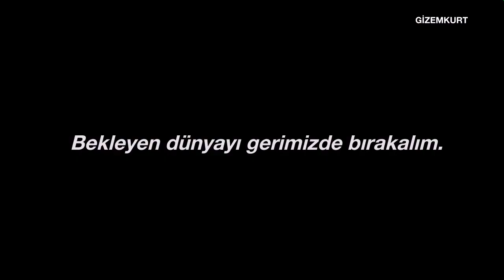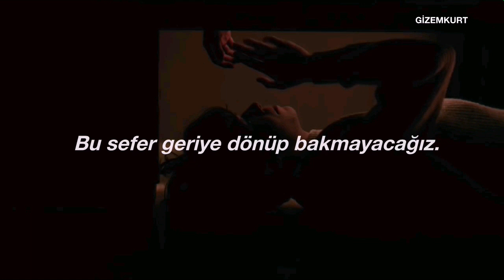Son Lux - Plan The Escape (Türkçe Çeviri) /teotfw/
[Chorus 1: Ryan Lott & Lily & Madeleine]
Leave the wasting world behind us
We will make it out alive
Leave the waiting world behind us
We will not look back this time

[Verse 1: Ryan Lott]
Hold on to our reasons
And plan the escape

[Verse 2: Ryan Lott]
Silent the sirens
Quiet the tone
While we are sleeping
Will the Earth turn outside?

[Interlude 1: Ryan Lott & David Stith]

[Verse 3: Ryan Lott]
Tremors below us
Murmur of ground
Hold on to lanterns

[Chorus 2: Ryan Lott & Lily & Madeleine & David Stith]

Dizi: The End of the F**king World